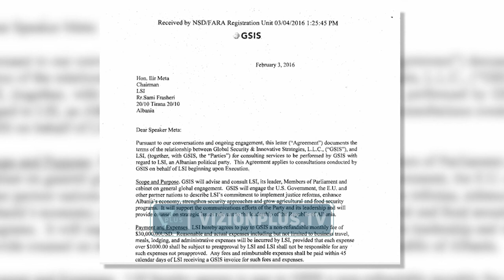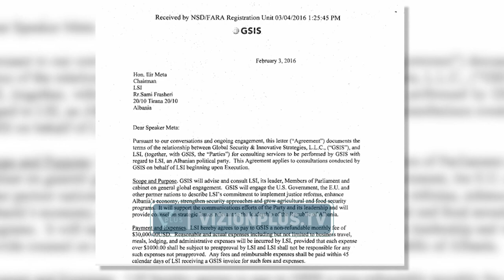Petrit Vasili flet pas daljes nga SPAK: Nuk kishin prova kundër meje… - Vizion Plus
Me kapele dhe syze dielli për të shmangur mediat, nënkryetari i Partisë së Lirisë, Petrit Vasili, u paraqit në Prokurorinë Speciale mëngjesin e kësaj të premteje.Ai qëndroi për gati 2 orë përballë dy prokurorëve Sotir Kllapi dhe Arben Kraja, për të dhënë shpjegime lidhur me çështjen e lobimeve të Lëvizjes Socialiste të Integrimit të vitit 2016 në SHBA.Megjithatë, diçka e tillë u mohua nga deputeti Vasili, i cili u tregua i rezervuar.PETRIT VASILINËNKRYETAR I PLKishin nja dy çështje që kishin interes për tu informuar dhe e informova. Mund të pyesni SPAK, iu informojnë vetë ata. Jo s’mund t’ju them diçka më tepër. Nuk kishin prova kundër meje. Isha në cilësinë e një njeriu që ka dijeni për faktin.Ka qenë ish-deputeti demokrat, Halit Valteri, qershorin e vitit të kaluar, ai që kallëzoi Ilir Metën asokohe në detyrën e presidentit, së bashku me kryetaren e LSI, Monika Kryemadhi. Ditë më pas, Valteri paditi edhe 7 përfaqësues të tjerë të LSI, përfshirë këtu edhe ish-ministrin e Bujqësisë, Edmond Panariti.Ai i akuzon për shpërdorim detyre, korrupsion, fshehje dhe mosdeklarim parash e pastrim të tyre.Pikënisjen e kallëzimit, ish-deputeti është shprehur se e ka patur nga artikujt e revistës austriake, Kronen Zeitung, sikundër edhe Mother Jones, që kanë publikuar fatura me vlerë deri në 700 mijë dollarë për të lobuar përmes një kompanie nga Qipro, e cila do të garantonte pjesëmarrjen në ceremoninë e inaugurimit të ish-presidentit amerikan, Donald Trump.